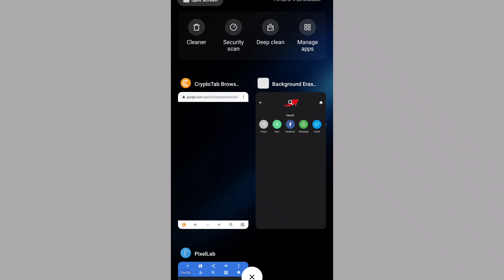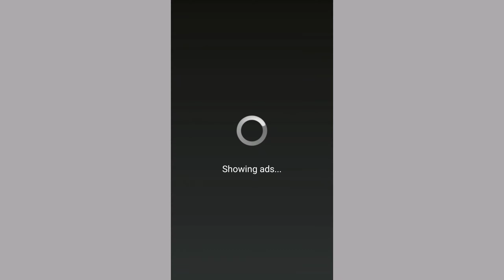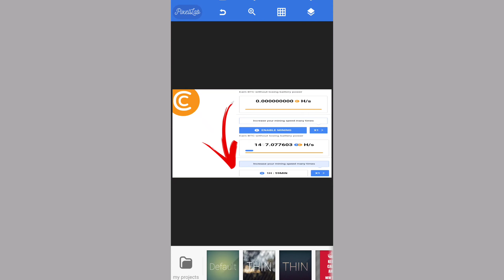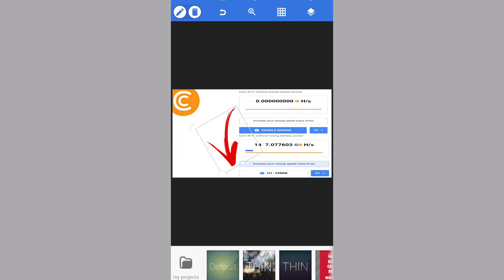Easy Way to Make arrow for Art and Thumbnail | Dodongis tv